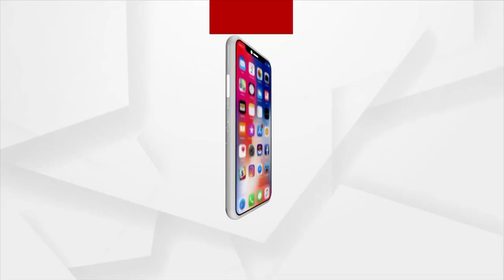ଲୋକଙ୍କ କାମରେ ଲାଗିପାରୁନାହିଁ ବସ ଷ୍ଟାଣ୍ଡ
କୋରାପୁଟ ଜିଲ୍ଲାର ଜୟପୁର ସହରରେ ଯାତ୍ରୀଙ୍କ ସୁବିଧା ପାଇଁ ରହିଥିବା ଦୁଇଟି ବସ ଷ୍ଟାଣ୍ଡ ଲୋକଙ୍କ କାମରେ ଲାଗିପାରୁନାହିଁ । ଜୟପୁର ସହରକୁ ପ୍ରତ୍ୟେକ ଦିନ ଆସୁଥିବା ଶହଶହ ବସ୍ ରାଜ ରାସ୍ତରେ ଠିଆ ହୋଇ ରହୁଛି। ଯାତ୍ରୀଙ୍କ ବିଶ୍ରାମ ପାଇଁ ଛାଇ ଟିକେ ନାହିଁ କି ପାନୀୟ ଜଳର ଵ୍ୟଵସ୍ଥା ବି ନାହିଁ । ରାସ୍ତା ପାର୍ଶ୍ୱରେ ଖରାରେ ଘଣ୍ଟାଘଣ୍ଟା ବସକୁ ଅପେକ୍ଷା କରୁଛନ୍ତି ଯାତ୍ରୀ।